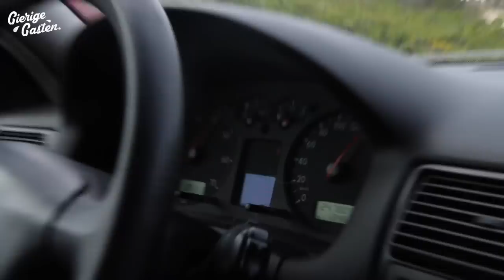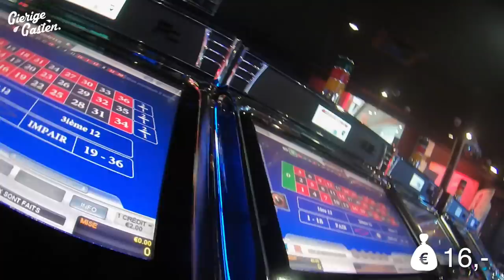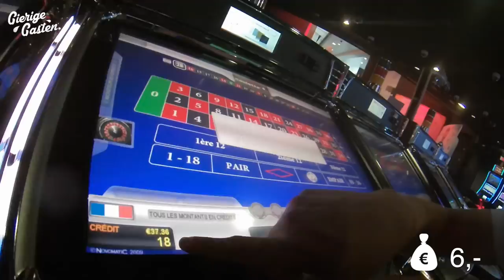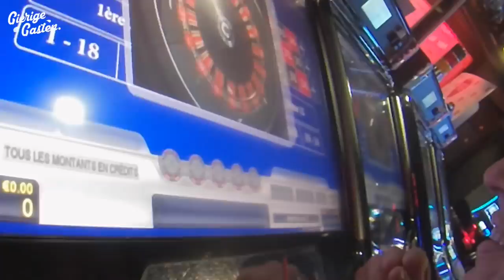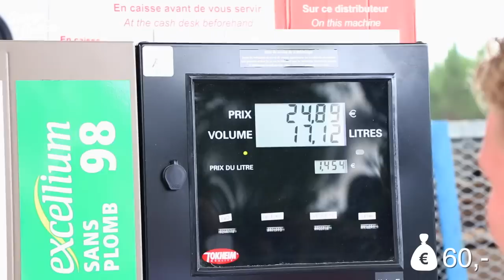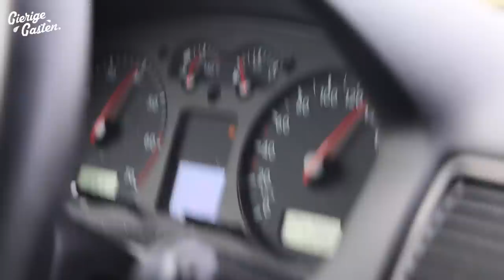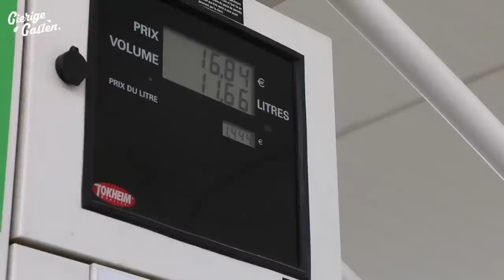Roadtrip to Barcelona #3 - Gokken in casino | Gierige Gasten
We hebben een kleine roadtrip richting Barclona gedaan volledig op onze manier! We begonnen met één volle tank en verder hebben we geen geld. Kijk nu wat Niels, Martijn en Joost in de laatste van de 3 afleveringen beleven!